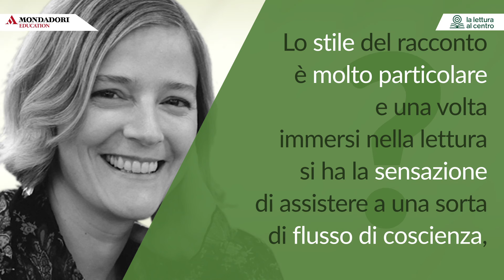La lettura al centro - Intervista a Nicoletta Bortolotti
Guarda l'intervista che abbiamo realizzato con l'autrice di "Il viaggio di Rose", la nuova narrativa Mondadori Education:

Una storia commovente, ambientata in Africa, che racconta le gravi condizioni di sfruttamento delle serre, ma anche la ricerca della bellezza nelle piccole cose.

Seguici sul sito e sui nostri canali social!